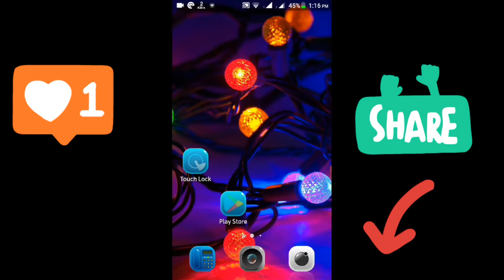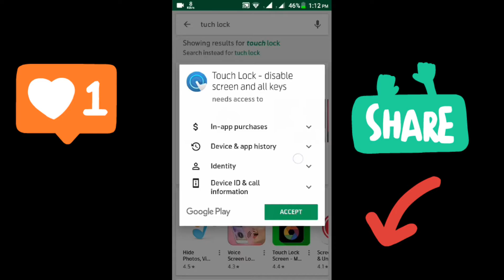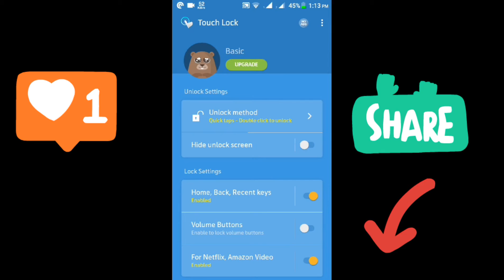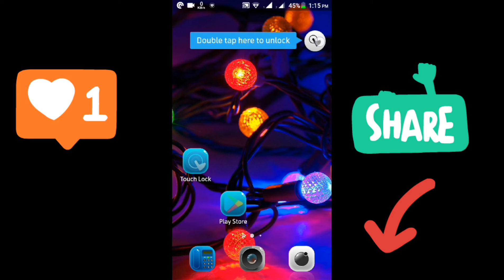Install, Tuch lock on your Android phone safe ! ShortCut Swift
Today i will show you how to make giant icon on your Android phone.

Download links:_____________
#••• Tuch Lock

Watching my channel other videos:___________